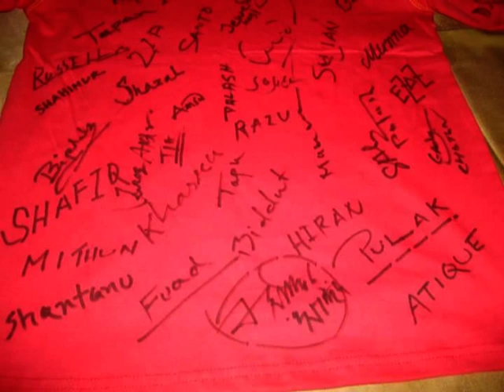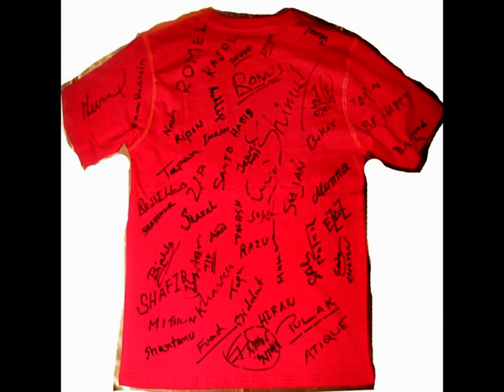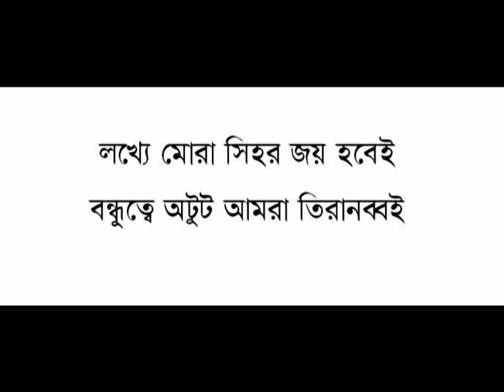AMRA 93 - Amra School Friends - Amra True Friends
We are the 1993 SSC Batch of Sher-E-Bangla Nagar Govt. Boys High School.